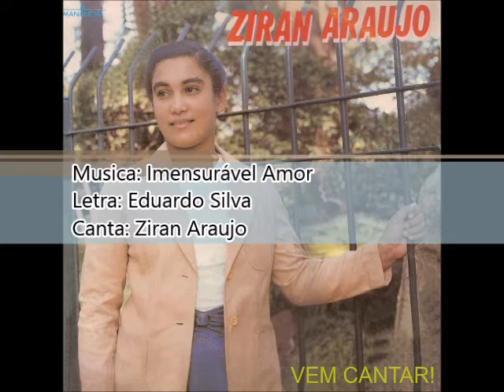Ziran Araujo 1986 Vem Cantar! Imensurável Amor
Cantor: Ziran Araujo

Álbum: Vem Cantar!

Gravadora: Manancial Discos

Ano: 1986

VEM CANTAR!

Cantar na alegria
Cantar na tristeza
Cantar no sorriso
Cantar na incerteza
De quem vê seus planos
Qual vento passando
E se distanciando
Pra não mais voltar

Vem cantar!
Cantar quando muitos
Não te compreendem
Cantar quando poucos
Amigos te entendem
E em teu canto
Em prantos calar

Vem Cantar!
Cantar na bonança
Cantar na fornalha
Cantar com a esperança
De que Deus não falha.
Cantar e sentir
Pelos Olhos da fé
Que mesmo curvado
Tu estava de pé
Diante dos males
Que trazem temor
Cantar e dizer
Ja venci com o Senhor

Vem Cantar!

FICHA TÉCNICA

ESTÚDIOS:
Clave
Somax

DIREÇÃO MUSICAL:
Eduardo Silva

FOTOGRAFIA:
Osvaldo Michelloni

DIREÇÃO DE STUDIO:
Ricardo Soares

COORDENAÇÃO DE PRODUÇÂO:
Moacyr Coutinho

ARREGIMENTAÇÃO DE STUDIO:
Joãozinho

ACOMPANHAMENTO:
Grupo Musical Panorama

SUPERVISÃO GERAL:
João Florentino da Silva